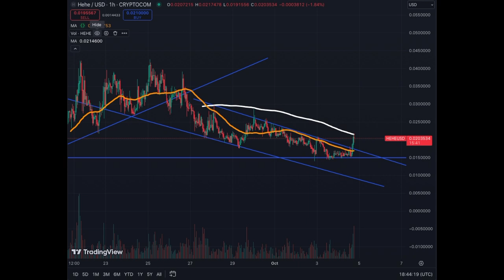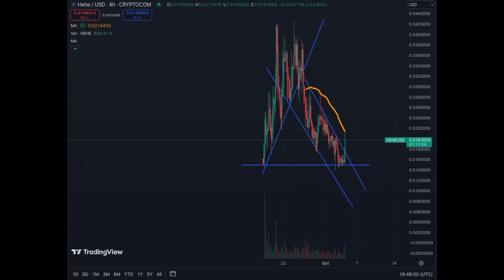hehe Meme from Crypto.com New Amazing Entry Point - High Risk High Reward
Very risky meme coin hehe. Tons of potential.